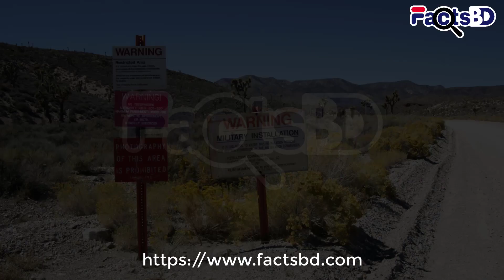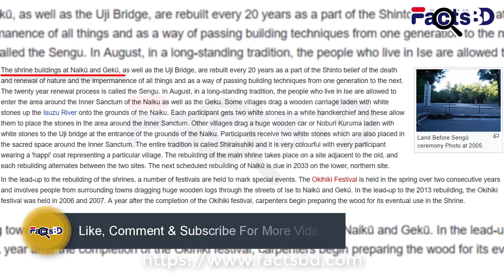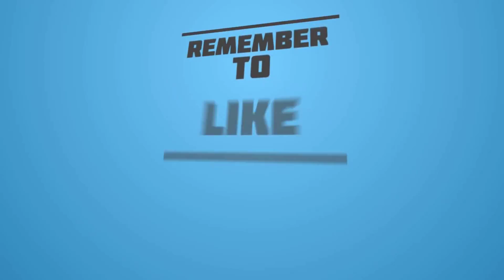বিশ্বের সবচেয়ে গোপন ও নিষিদ্ধ ৫ টি জায়গা | 5 Forbidden Places You Can't Visit - FactsBD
পৃথিবীতে রহস্যময়, গোপনীয় এবং নিষিদ্ধ স্থানের অভাব নেই। আর এরমধ্যে অনেকগুলো রহস্যময়, গোপনীয় এবং নিষিদ্ধ স্থান ই মানুষের তৈরি। তবে আজকে পৃথিবীর এমন কয়েকটি স্থান সম্পর্কে বলবো যেখানে আপনি কখনই যেতে পারবেন না। অর্থাৎ সেখানে যাওয়া জনসাধারণের জন্য নিষিদ্ধ! যদি আপনি সেই হাতে গোনা কয়েক জন মানুষের তালিকায় না হয়ে থাকেন। এই স্থানগুলোর নিরাপত্তা এতোই কঠোর যে, ওই স্থানে যাওয়াতো দূরের কথা খুব কম মানুষই জানে ওই সব স্থানের কথা। আজ সেই ৫টি বিশ্বের সবচেয়ে গোপন ও নিষিদ্ধ জায়গা সম্পর্কে নিন।

Earth is full of mystery, secret and forbidden places & things. And many of them are man made. There are some secret and forbidden places in the world where you can never go (You Can't Visit) if you are not that allowed person. And the number of allowed people can be counted in HAND. The security of these places is so strict that only a few people are known to these places. So, do you want to know about these mysterious, secret and forbidden places in the world? Then what are you waiting for?

Watch "mystery, secret and forbidden places" full video to know about these mysterious, secret and forbidden places.

Did you watch the video? what is the most secret and forbidden place? is it Area 51 (এরিয়া ৫১)? is it Moscow Metro 2 (মসকো মেট্রো ২)? is it Vatican Secret Archives (ভ্যাটিকান সিক্রেট আর্কাইভস)? is it club 33 of Disney World (ক্লাব ৩৩ অফ ডিজনিল্যান্ড)? or Ise Grand Shrine of Japan (ইসি গ্রান্ড স্রিং)?